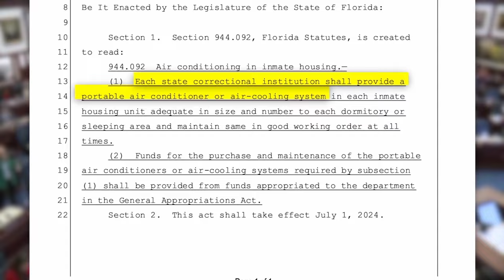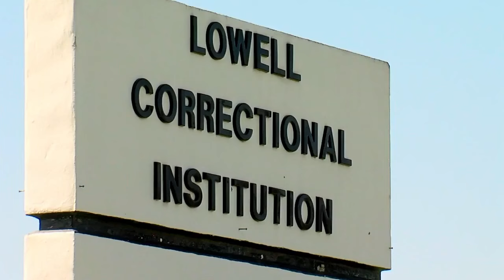Bill aims to require air conditioning at every Florida state prison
On Wednesday, lawmakers announced the filing of a bill that calls for every state prison in Florida to provide "a portable air conditioner or air-cooling system."   Currently, most of Florida's state prisons do not have air conditioning.   Angie Nixon, said it's about safety.